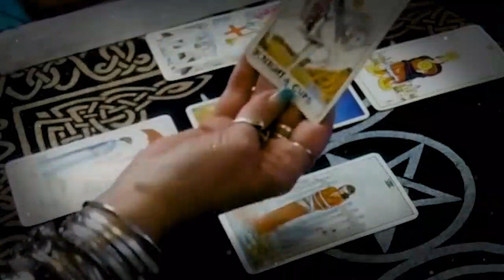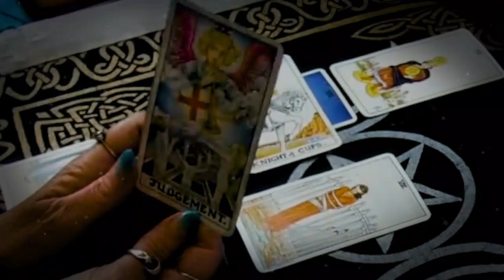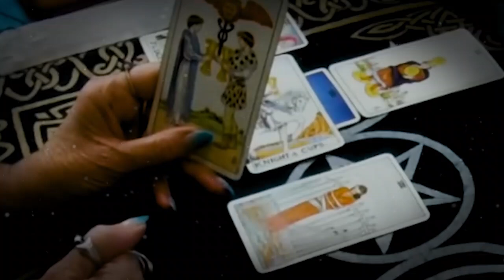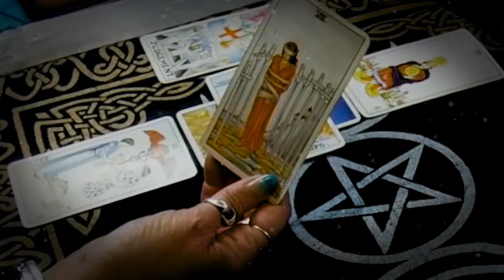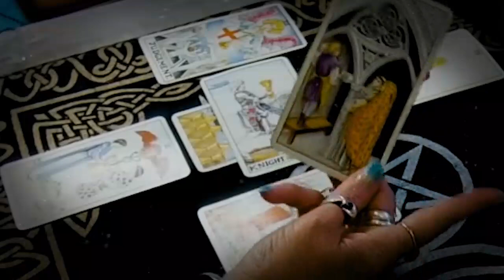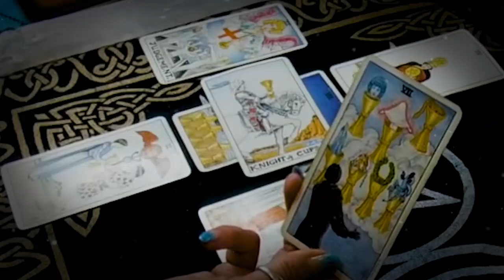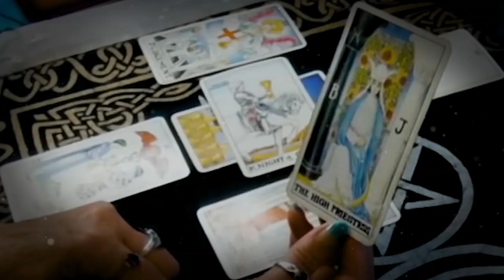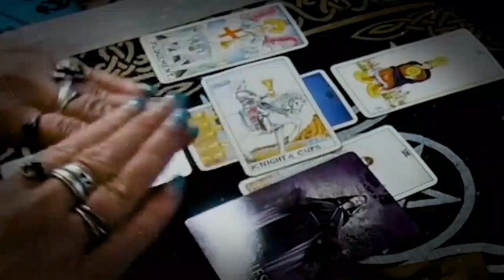SAGITTARIUS MAY 2022 (WARNING) DONT LET THIS PERSON COME TO YOUR HOUSE SAGITTARIUS MAY TAROT READING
SAGITTARIUS MAY 2022 - (WARNING) DON'T LET THIS PERSON COME TO YOUR HOUSE! SAGITTARIUS MAY LOVE TAROT READING SAGITTARIUS MAY 2022 - (WARNING) DON'T LET THIS PERSON COME TO YOUR HOUSE! SAGITTARIUS MAY LOVE TAROT READING